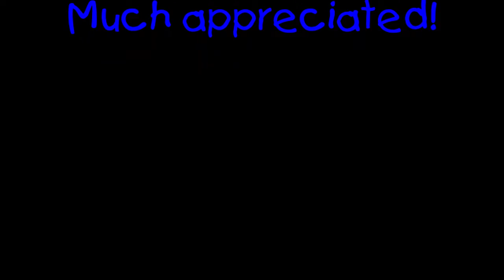Pinball FX3: Back to the Future (382 million, stream excerpt), 6/22/2022